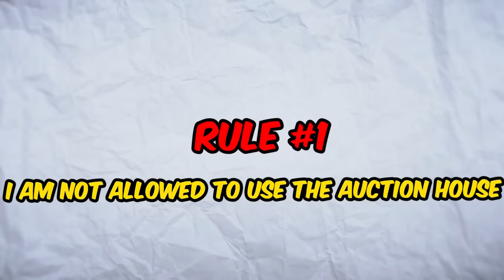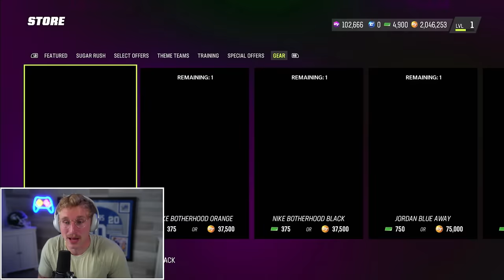We Packed Our First LIMITED! Pack N’ Play Ep. #2